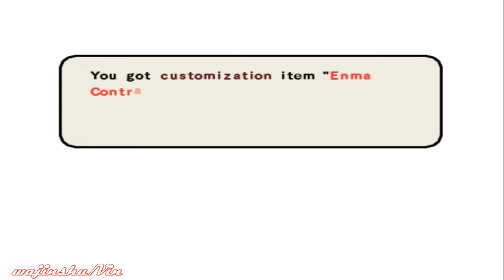(PCSX2) Naruto Ultimate Ninja 3 Walkthrough Chapter 6 Leaf Destruction (Leaf Destruction Arc)